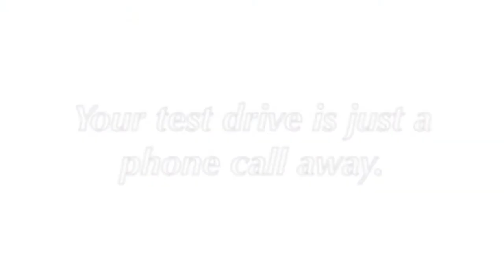2017 Cadillac XT5 Feature Video